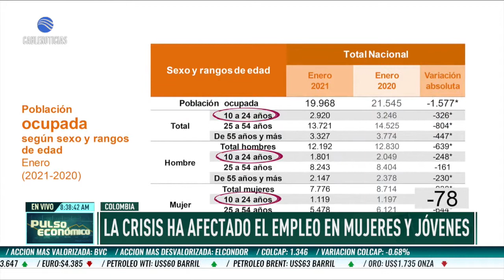Desempleo femenino ha aumentado su brecha